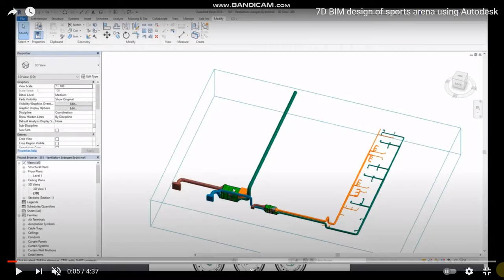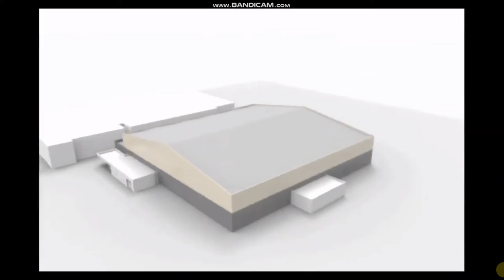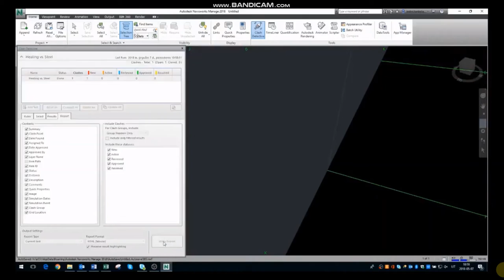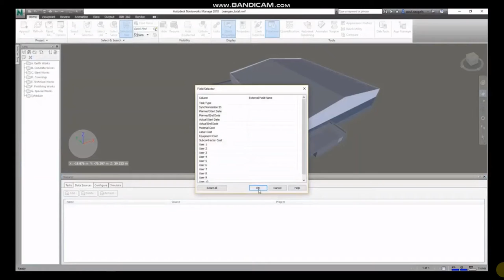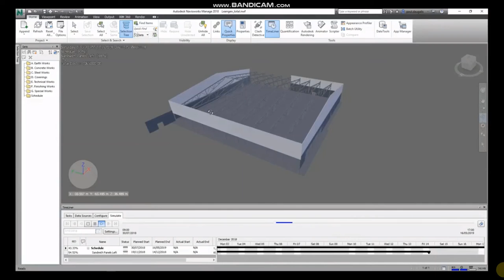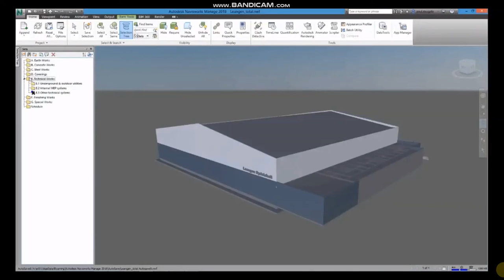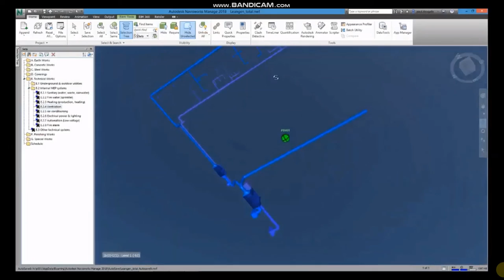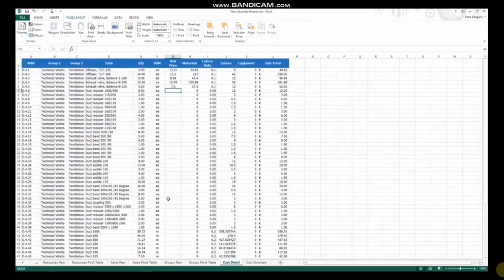3D Up To 5D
Design Stages form 3D Up To 7D